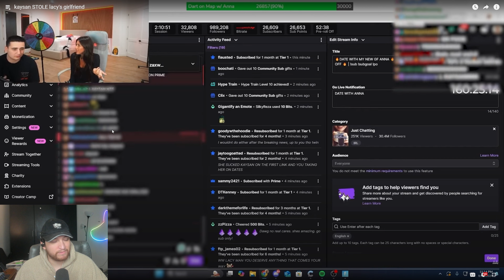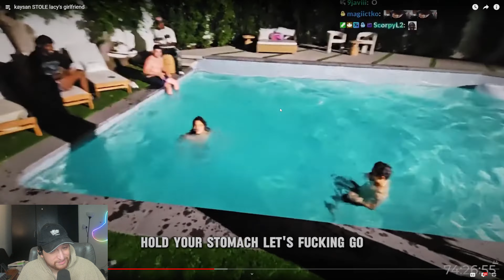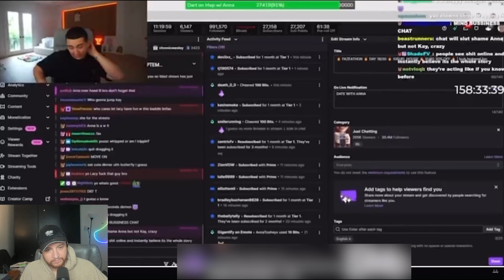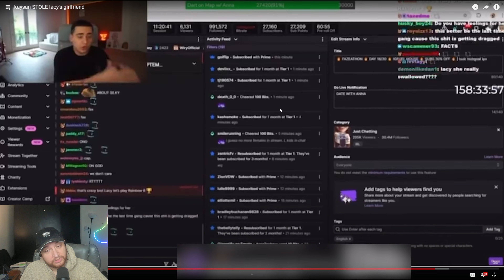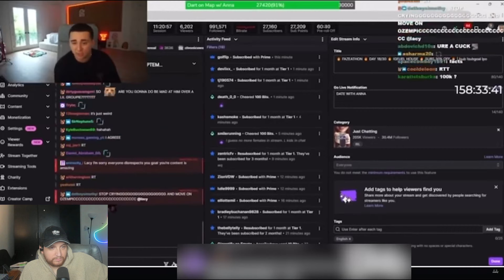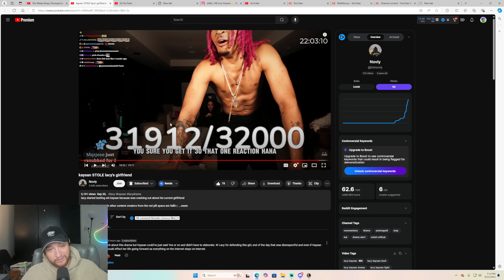Kaysan's Shocking Betrayal: How He Stole Lacy's Girlfriend!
morevortex4201 Talk About Kaysan's Shocking Betrayal: How He Stole Lacy's Girlfriend!

CREDIT -                      @lolnovly